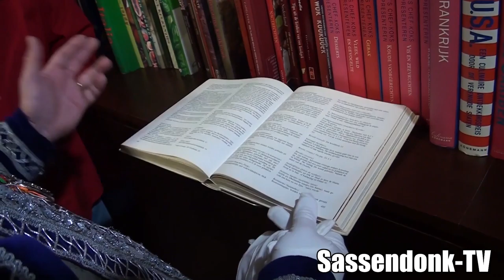Een gesprekje met het Prins(se)ndom van de Eileuvers - 2019